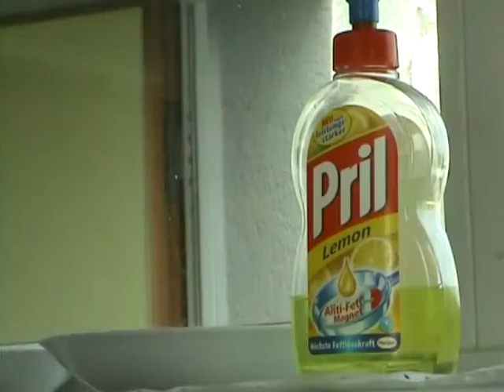一块抹布的内心独白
对于真正意义上的洁癖的定义
所谓的极品洁癖